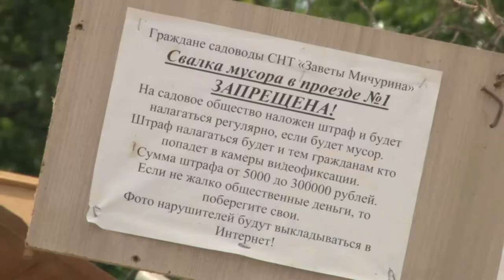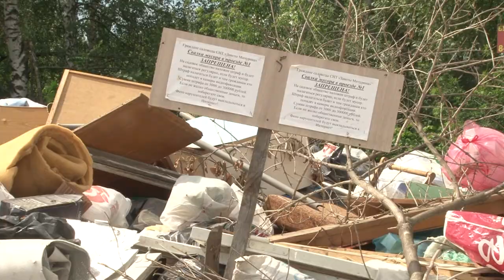Городской дозор. Кто несёт ответственность за свалку в с/о «Заветы Мичурина»?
В «Городской дозор» обратились собственники участков в садоводческом обществе «Заветы Мичурина». Свалка мусора в первом проезде уже несколько месяцев беспокоит садоводов. Кто несёт ответственность за нелегальное складирование отходов?